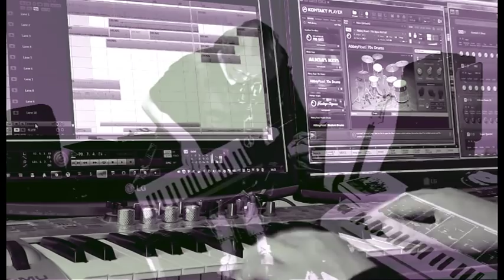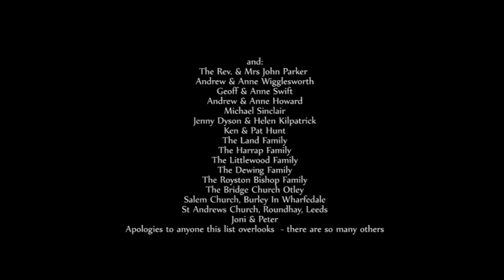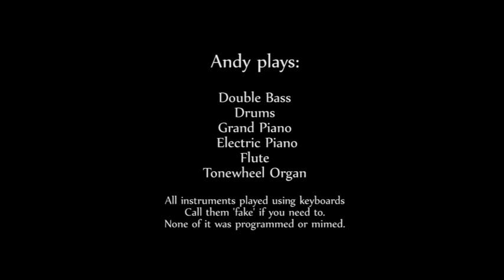Andante For Dorothy by THE ANDY TILLISON MULTIPLEX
A track from the album "Electric Sinfonia No 2 by poll and award winning prog rock keyboards player Andy Tillison. The album released on 1st Dec 2014 is a 5 movement Jazz Rock/Progressive Rock fusion that should delight fans of imaginative electric/electronic music. All the instruments were played using keyboards, by just the one player.